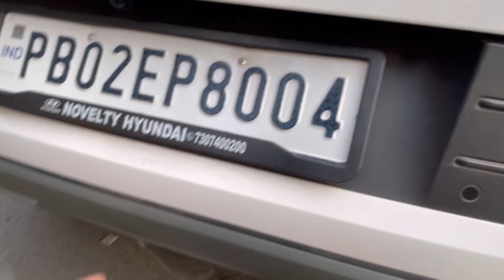Cheapest seat cover shop in Amritsar 😍*car modifications*